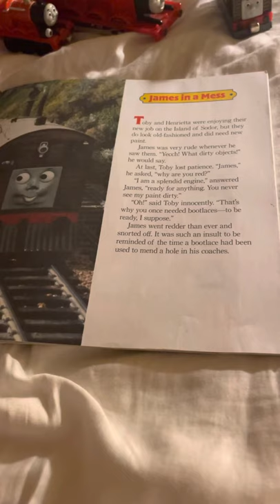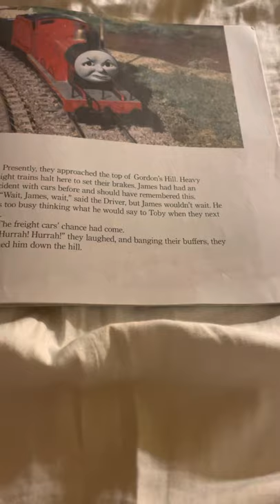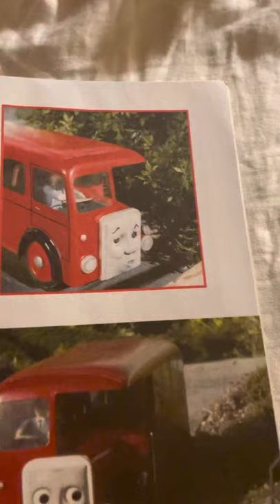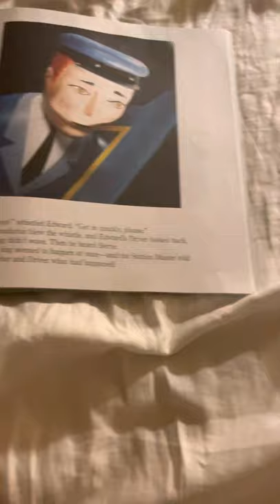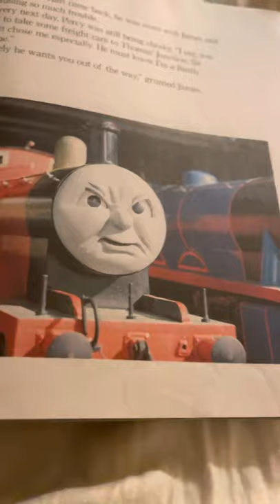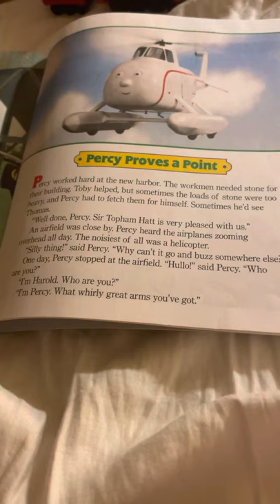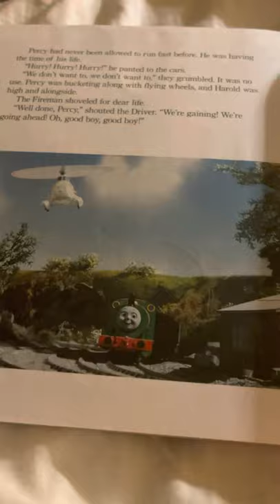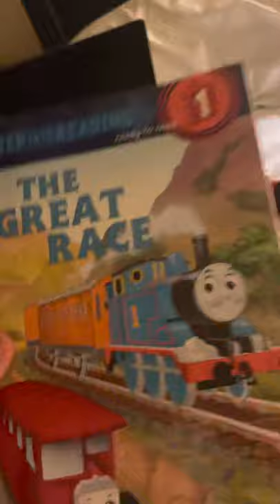James In A Mess And Other Stories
This Was My Third Retake The First 2 I Did In My Edward Voice Which You Can Still Hear In This Video I Just Wanted To Read It And Post It Just In Case You Had This Book And Lost It And Wanted To Find Or Relive It
 I Had Fun With This Even Though It Doesn’t Sound Like It